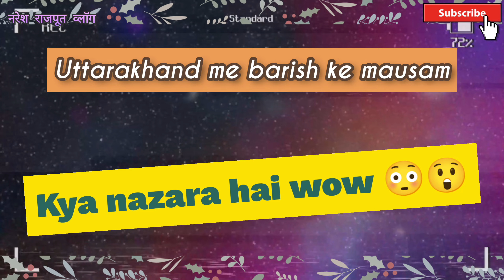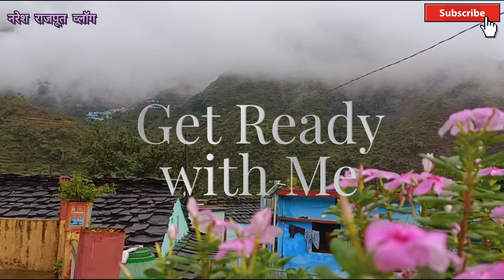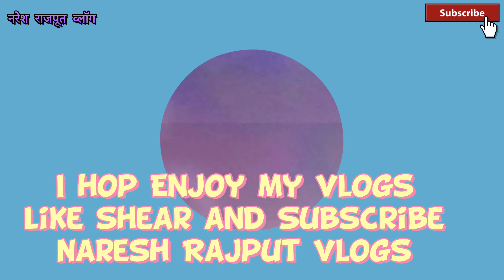पहाड़ों में 🌲क्या नजारा है 💐इस वक्त पे घुमने 🏞️के लिए बहुत बढ़िया #uttarakhand